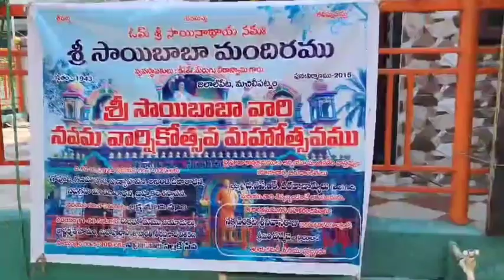GSR వరదాచార్యులు (నాని) ఆధ్వర్యంలో బందర్లో ప్రత్యేక పూజలు